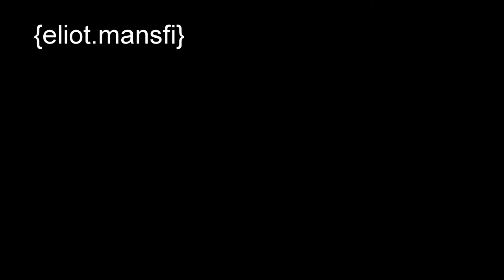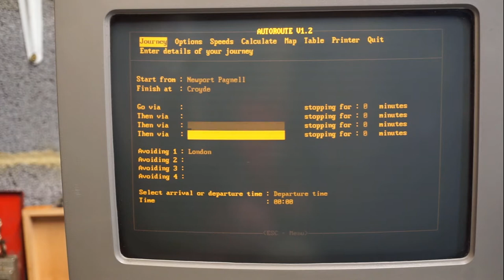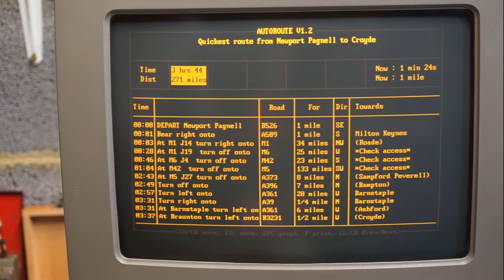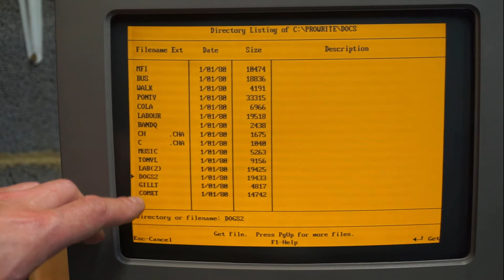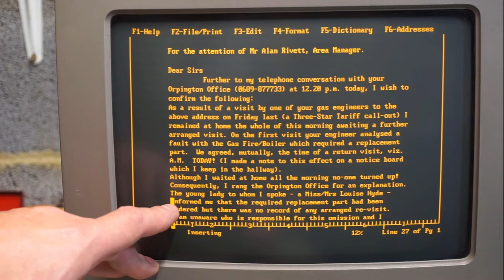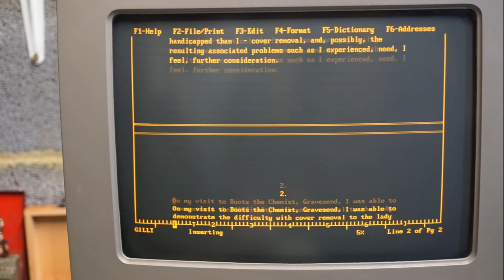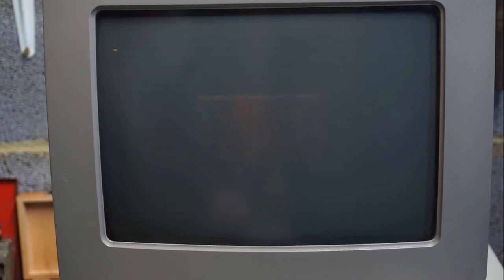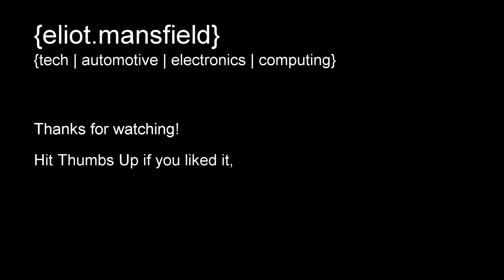Olivetti M24 with 27 year old documents still present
A look around my M24, that has a copy of Autoroute and Prowrite installed along with the previous owners documents from 27 years ago.